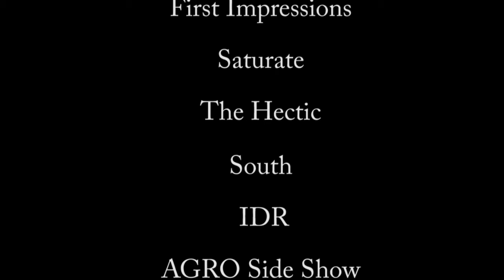Rock Houston show 13